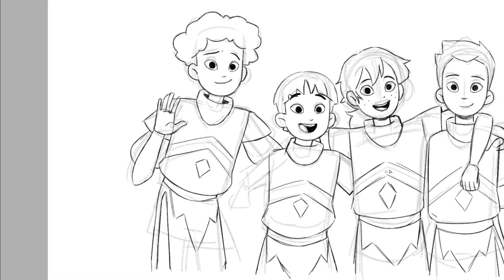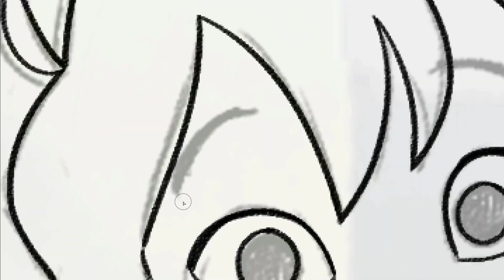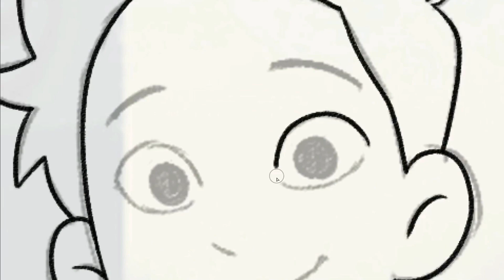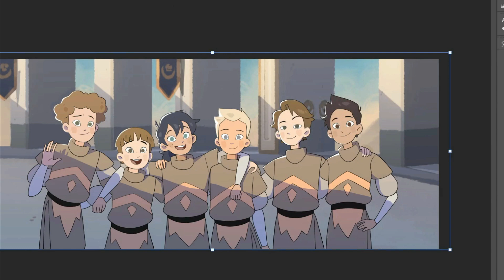EFIMERO | 'Class' Speedpaint